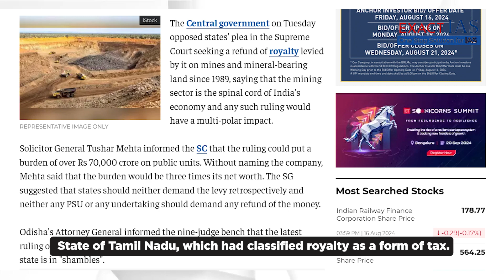States can impose taxes on mining activities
UPSC, UPSC Current affairs, IAS Exam. How to prepare for UPSC Exam? UPSC Results, UPSC Toppers

Are you a beginner aiming to start your IAS journey or a seasoned aspirant looking for advanced strategies.. Not to worry, Exact IAS can be your ultimate destination for  administrative exam preparation. How??

Our videos feature in-depth explanations of key concepts, revision techniques, and time management strategies to optimize your preparation. We provide curated study materials for both Prelims and Mains. This will help you save your valuable time looking for multiple sources on Internet and helps you go through concept learning along with quality test papers, quizzes and mocks. Connect us as we delve into the intricacies of the IAS exam, providing you with expert tips, study materials, and strategies to help you crack the exam with flying colors.

For details of our course